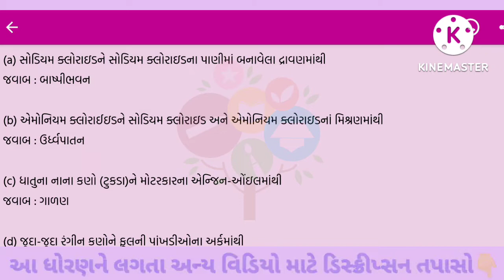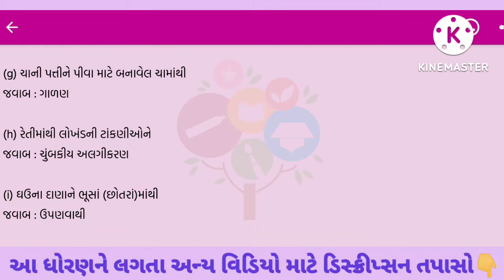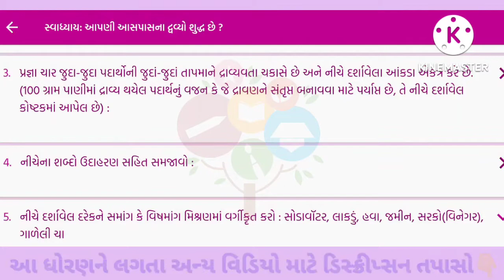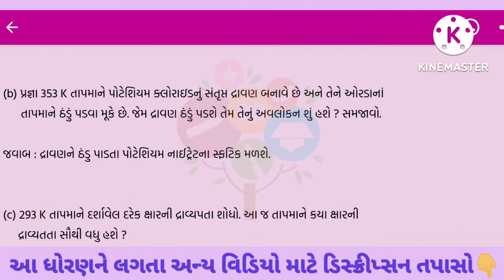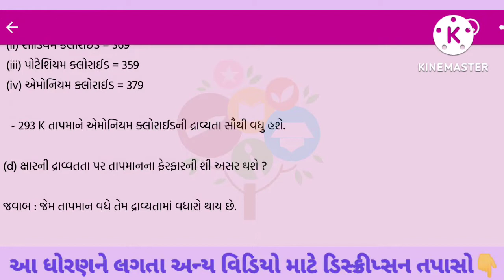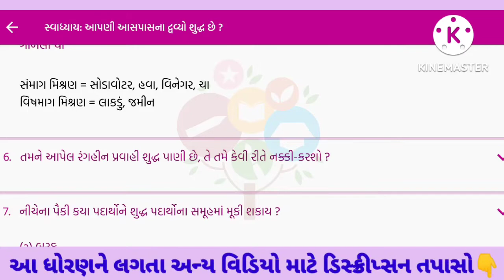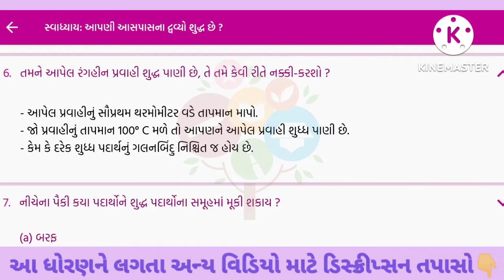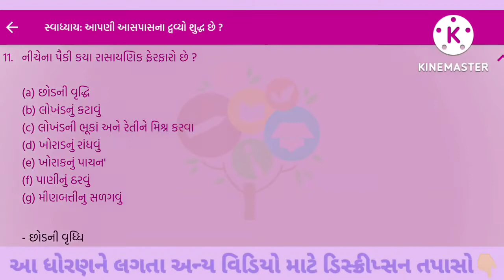std 9 science chapter 2 swadhyay | આપણી આસપાસના દ્રવ્યો શુદ્ધ છે? |dhoran 9 science ch 2 swadhyay